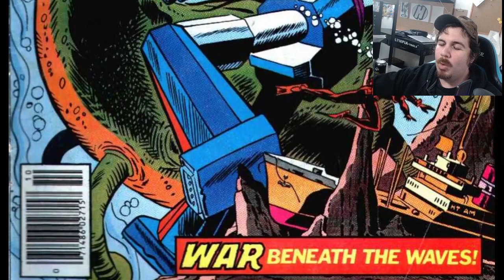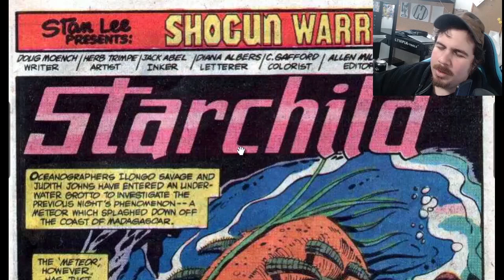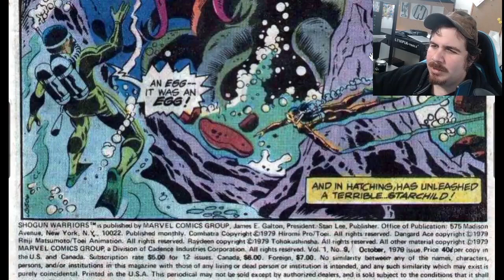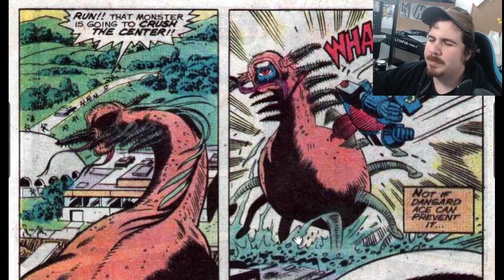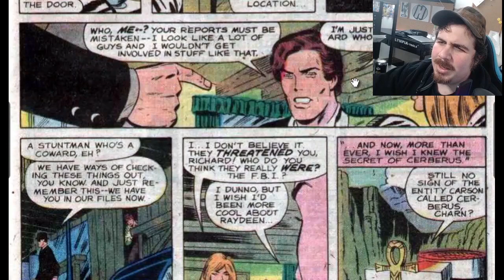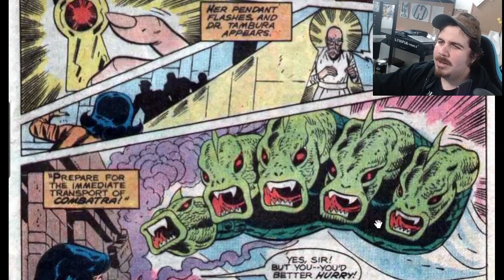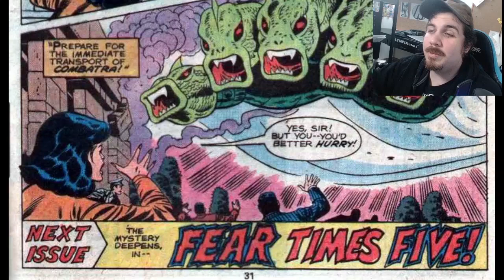Shogun Warriors #9 - The Starchild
Ilongo Savage must face his most powerful foe yet when a meteorite deposits a massive alien creature under earths ocean. Its one shogun warrior alone in battle against the Starchild in todays fantastic episode!